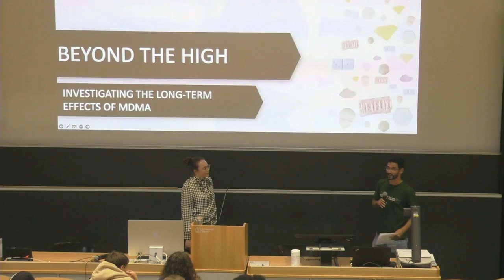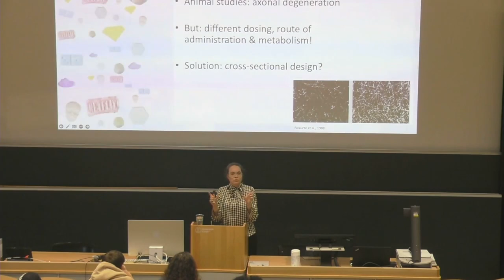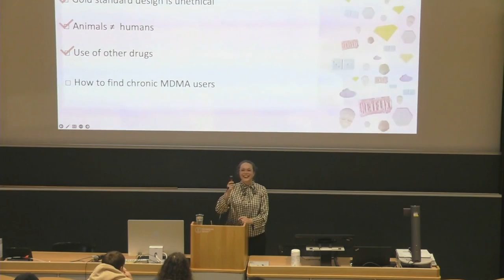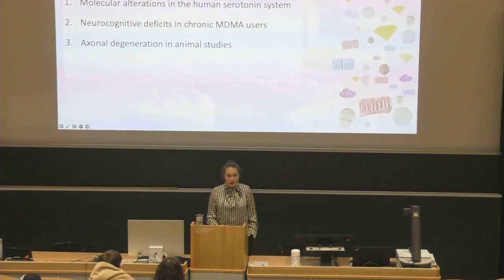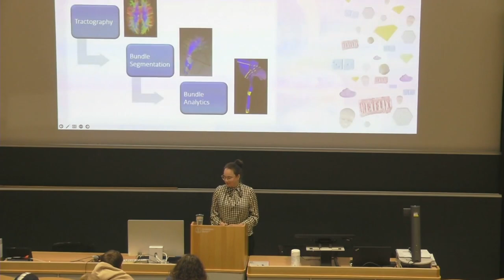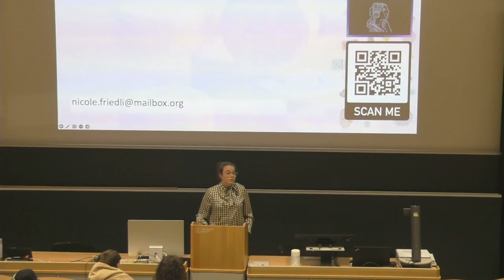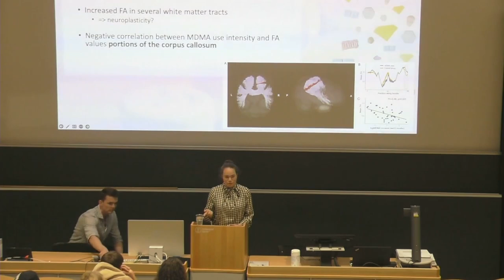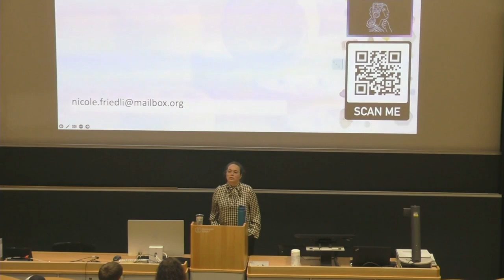Beyond The High - Investigating the long-term effects of MDMA | N. Friedli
MDMA has been suggested to be neurotoxic for a long time. However, newer research calls this into question. Nicole Friedli presents the work she did for her masters thesis using Diffusion Tesor Imaging. She tries to help answer the question whether MDMA is actually bad for our brains?